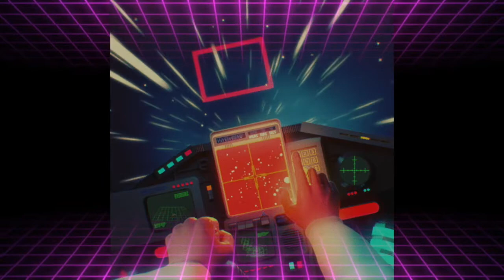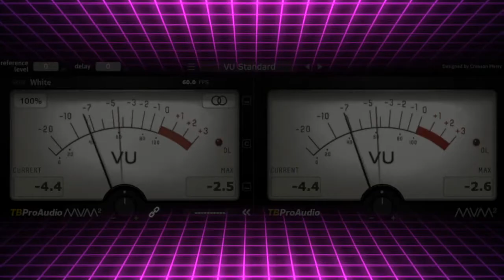80s Synthwave Jam with Synthwave Essentials Vol.1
80s Synthwave Jam with Synthwave Essentials Vol.1

A Quick Synthwave Jam in Em
Arrangement in Ableton Life

All Sounds Drums, Synths, Basslines, Guitars are from
Synthwave Essentials Vol.1 by VPS